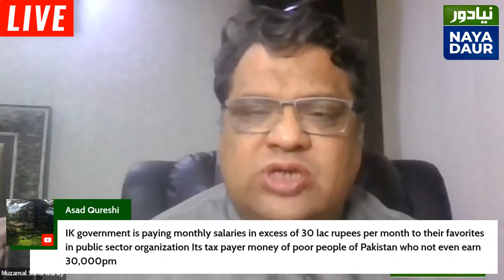Will Mudassar Naaru's Mother, Son Ever Get Justice?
Part 3

Mudassar Naaru is a Pakistani journalist and poet and his mother and son are helplessly seeking justice from courts that seem to be more helpless than Naaru's relatives are.

Watch Muzamal Suharwardy, Fauzia Yazdani on KhabarSayAagay with Raza Rumi, Murtaza Solangi